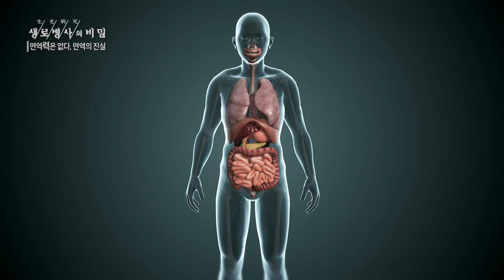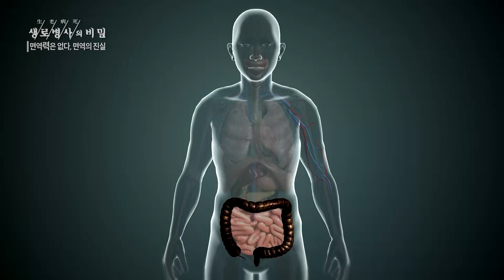궤양성 대장염 치료제의 원리 - 면역력은 없다_면역의 진실 (KBS_756회_2020.12.09 방송)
궤양성 대장염 치료제의 원리 - 756회 (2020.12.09) 면역력은 없다_면역의 진실